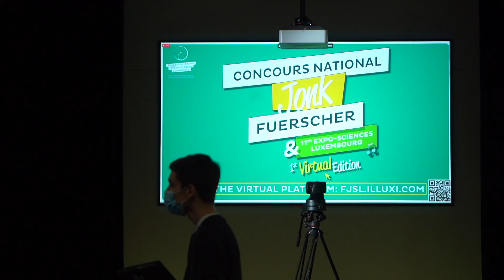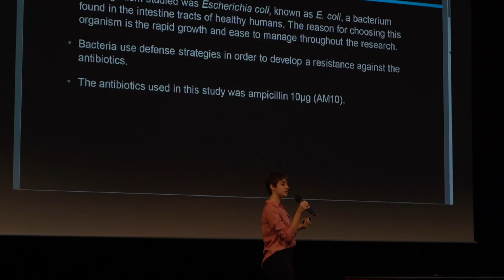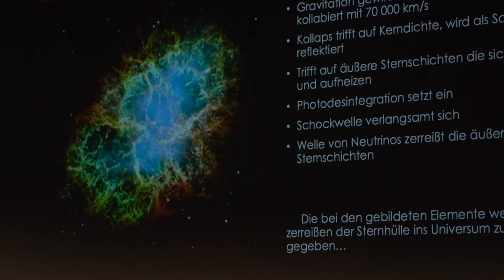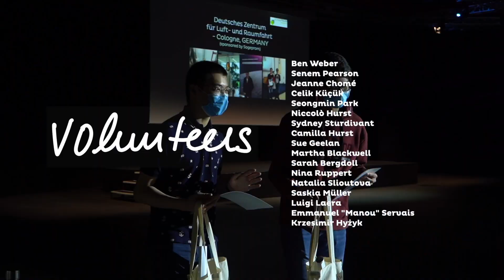50th national Jonk Fuerscher Contest & 11th Expo-Sciences Luxembourg 2021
Recap video of the 2021 national Jonk Fuerscher contest and the Expo-Sciences Luxembourg's very first virtual edition.

On March 27 and 28, 2021, the Fondation Jeunes Scientifiques Luxembourg (FJSL) organised the 50th national Jonk Fuerscher contest and the 11th Expo-Sciences Luxembourg as a hybrid event both at the Forum Campus Geesseknäppchen and virtually

Given the circumstances, the FJSL had to elaborate an unprecedented format that both allowed the young scientists to present their projects and favoured the cultural exchange between national and international participants, while all accessible to the local audience.

For this purpose, a virtual platform had been created specifically designed for the needs of the participants, where each project - both national and international - had their on virtual booth for the audience to visit. This platform was accessible free of charge to everybody with a computer, tablet or smartphone.

Meanwhile each national team participating in the contest was invited individually to the Forum Campus Geesseknäppchen to present their project in person on stage in front of the jury of experts and in the presence of HRH the Hereditary Grand Duke. These presentations were live-streamed onto the virtual platform, RTL play, science.lu, and the social media channels of the Science Center Luxembourg (and are now accessible via our YouTube channel!). To complete the programme, Luxembourgish musicians EDSUN, Pleasing, and Philomène Authelet performed during the live stream, while André Wilmes, PhD - Jonk Fuerscher alumnus and CEO of Rafinex Sàrl - addressed the participants during his key note speech.

Recap video created by Foqus.